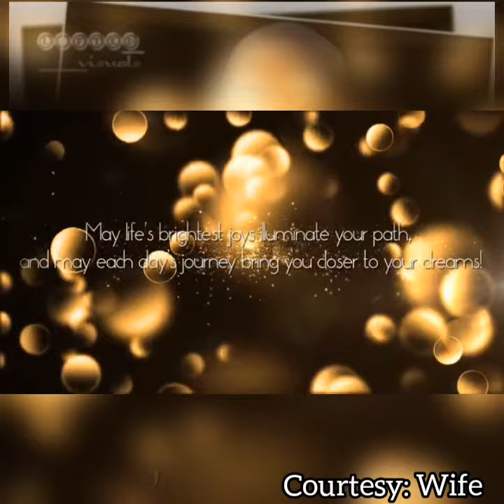Hbd Mr Saheed Olajiire oriki offa